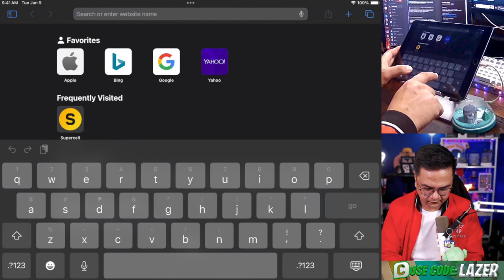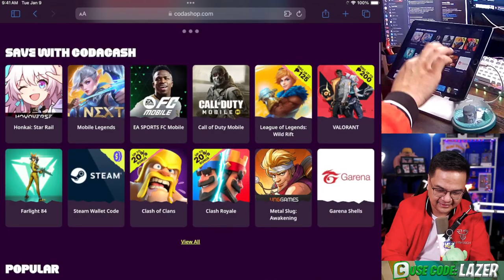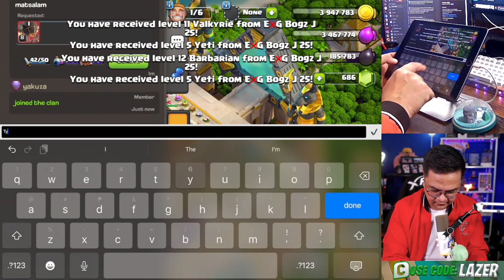Sunday Battles (Puyatan)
Legend League Attack + Cosmo Galaxy Losers Bracket